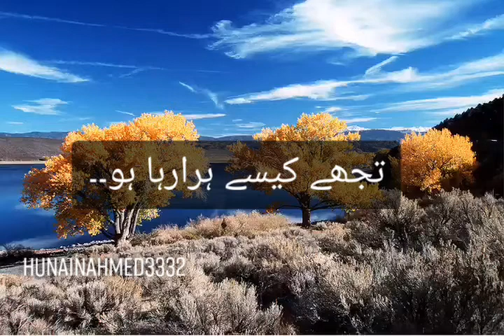Painfully but I smile tiktok Whatsapp status